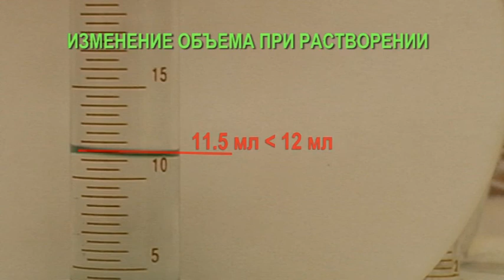ИЗМЕНЕНИЕ ОБЪЕМА ПРИ РАСТВОРЕНИИ